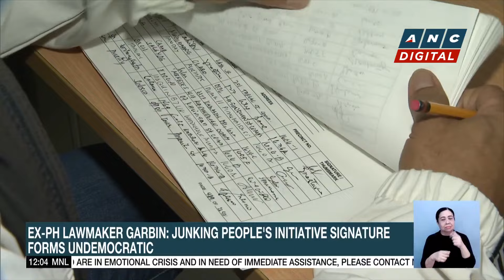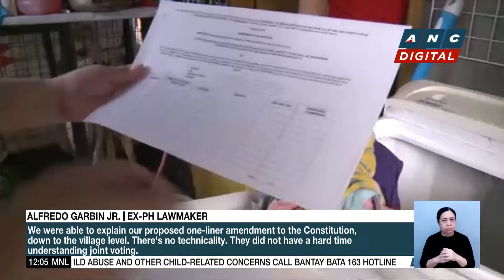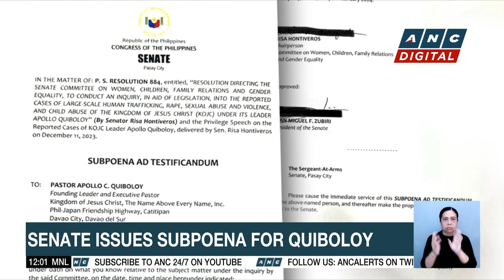Analyst: China used cyanide in PH waters several times | ANC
Dateline Philippines: A security analyst says this isn't the first time China used cyanide in Philippine waters.